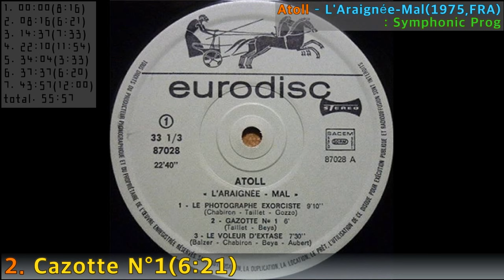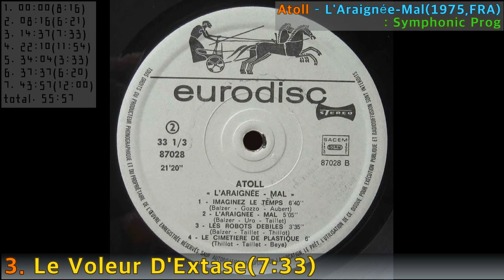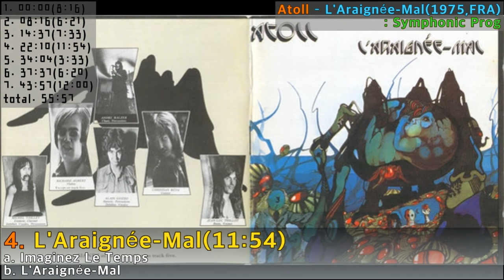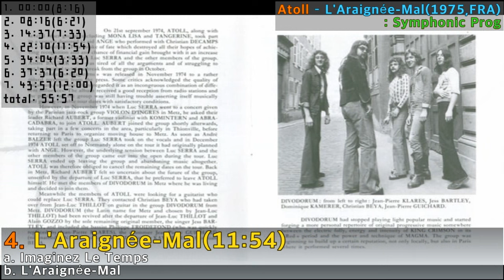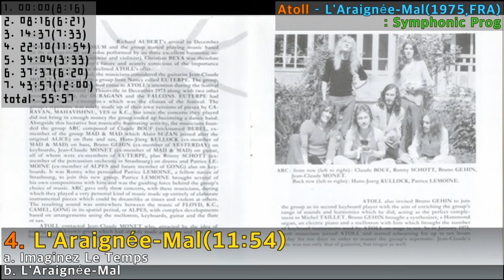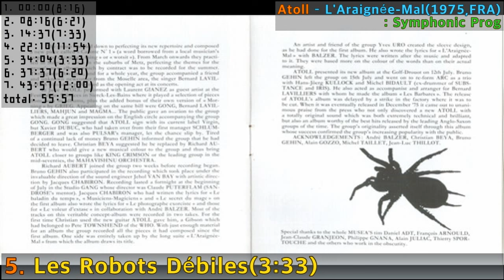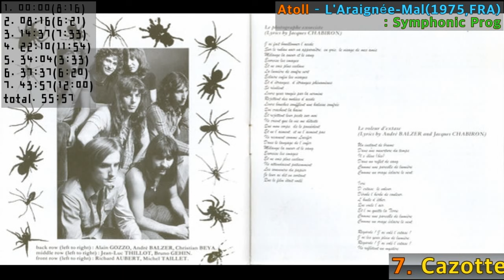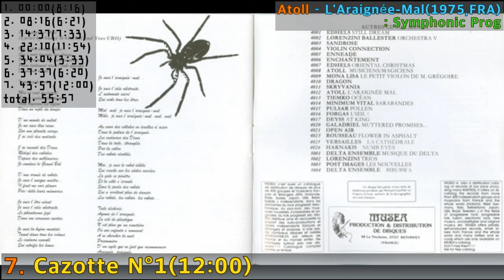[Prog F.A]#147. Atoll - L'Araignée-Mal(1975,FRA)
#147. Atoll - L'Araignée-Mal(1975,FRA)
: Symphonic Prog
1  Le Photographe Exorciste
Lyrics By – Jacques Chabiron
2  Cazotte N°1
3  Le Voleur D'Extase
Lyrics By – André Balzer, Jacques Chabiron
4  L'Araignée-Mal
Lyrics By – André Balzer, Yves Uro
4.1  Imaginez Le Temps
4.2  L'Araignée-Mal
5  Les Robots Débiles
6  Le Cimetière De Plastique
7  Cazotte N°1
Guest, Musician – Laurent Gianez

Arranged By [Arrangements] – Atoll
Bass Guitar, Vocals – Jean-Luc Thillot
Cover [Front Cover By] – Yves Uro
Drums, Percussion, Backing Vocals – Alain Gozzo
Engineer [Sound-Engineer] – Jehol Van Bay
Guitar – Christian Béya
Keyboards, Backing Vocals, Percussion – Michel Taillet
Layout – Alain Robert
Lead Vocals [Chant], Percussion – André Balzer
Photography By [Back Cover Photography By] – Charles Eric
Producer [Artistic Director & Producer] – Jacques Chabiron
Reissue Producer [Produced By] – Alain Robert, Bernard Gueffier, Francis Grosse
Violin – Richard Aubert (트랙: 1 to 6)